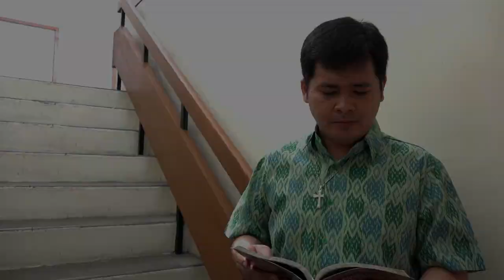HIKMAT PAGI | Rabu, 8 Juli 2020 | Pdt. Angga Prasetya, M.Div.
"Penginjilan Tidak Sama Dengan Pertumbuhan Gereja"